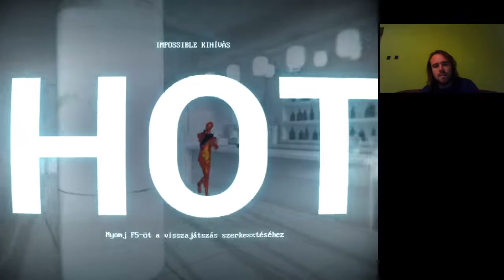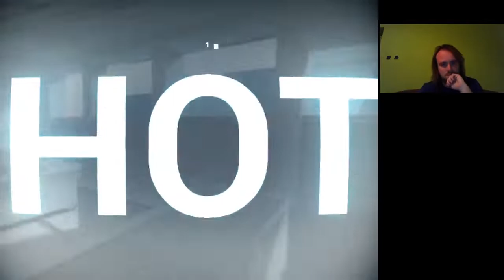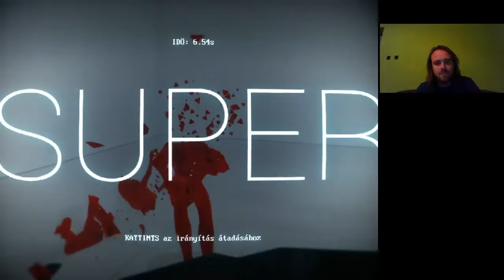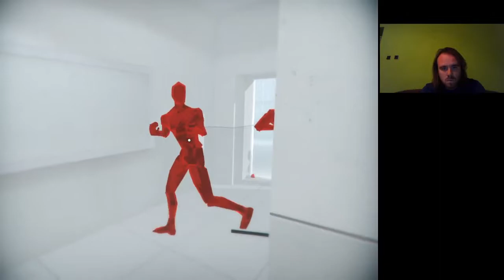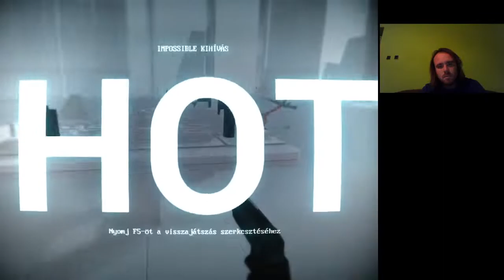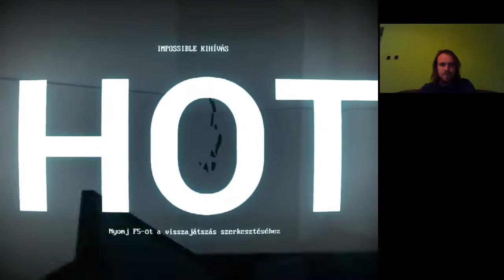Superhot Impossible Challenge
Lehetetlen kihívás
olyan mint a nehéz kihívás
de csak egy golyó és nincs lassú ugrás